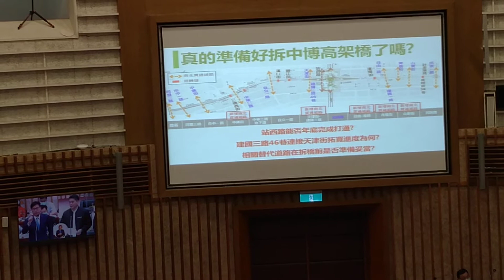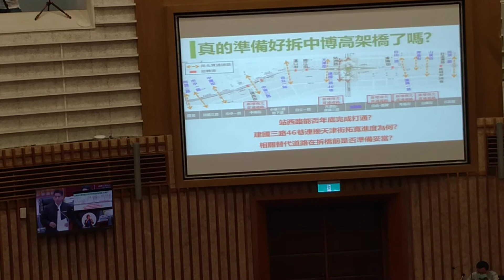亞洲全球新聞（記者陳文娟，胡志忠/高雄市議會報導）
高雄市議會李柏毅，何權峰，簡換宗，邱俊憲議員联合質詢高雄市政府市長陳其邁答詢說明事由。
（新聞一刀未剪）你的支持是我們的動力